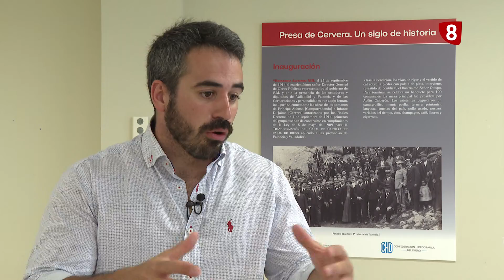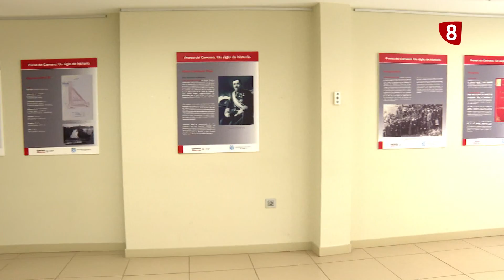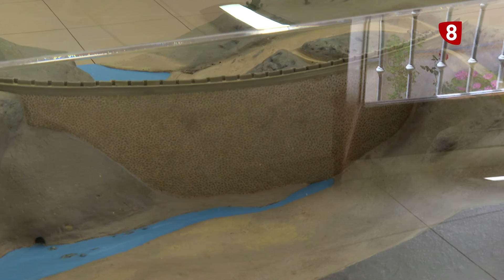100 años de la presa de Cervera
La presa de Cervera cumple 100 años de vida en este 2023. Una exposición en este municipio de la montaña palentina repasa su historia y nos habla de como se levantó, además de las dificultades de esta faraónica infraestructura.